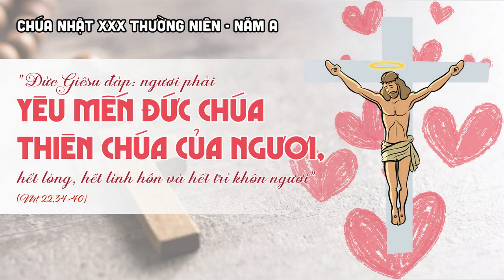Bài Giảng Chúa Nhật XXX Thường Niên A_ Gx. Thiện Phước